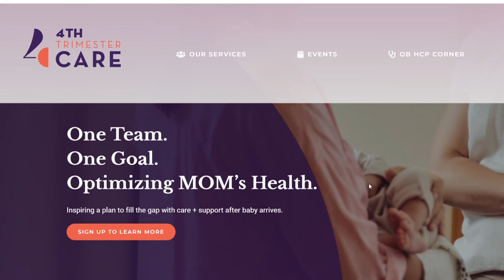4th Trimester Care launches to help moms recover from childbirth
A Columbus non-profit created a program to help new moms navigate the challenges of bringing a baby home.